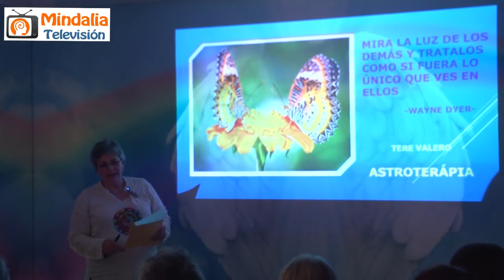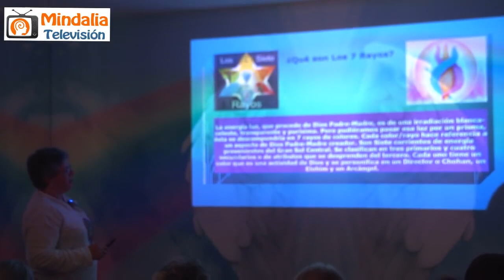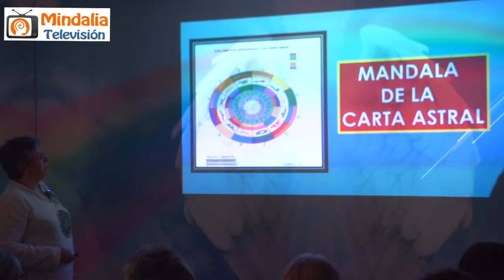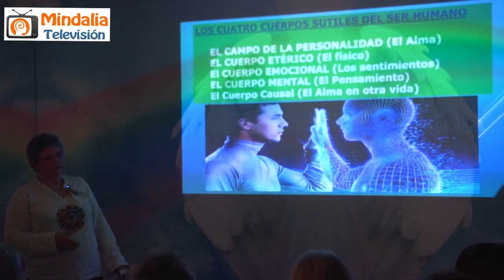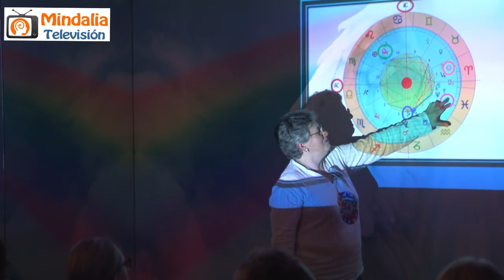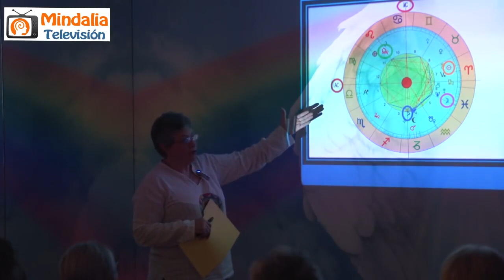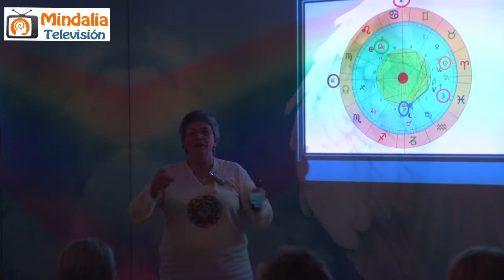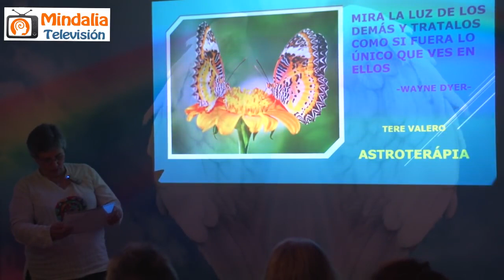Astro: Siete Rayos Maestros Ascendidos y sus Arcángeles, por Tere Valero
Astro - Siete Rayos Maestros Ascendidos y sus Arcángeles, por Tere Valero, en el Centro Terapéutico 7 Planos Terrassa (Catalunya) el día 12 de Abril del 2018.